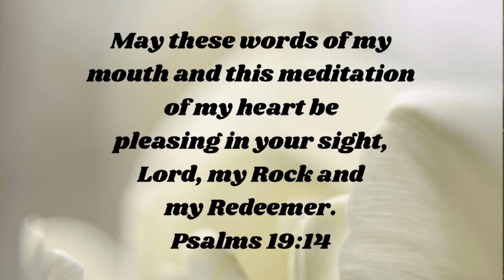Psalm 19:14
2 minute bible study on Psalm 19:14